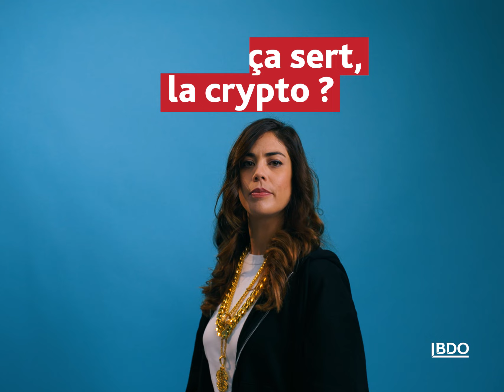C'est quoi la crypto ?